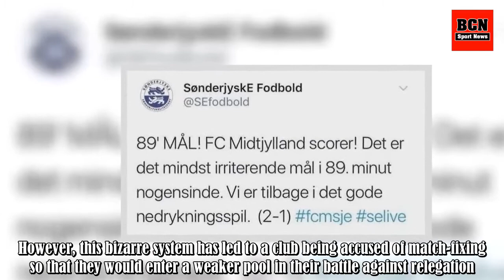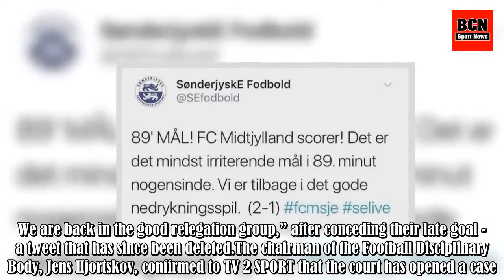Danish FA investigating Sønderjyske's 2-1 defeat to FC Midtjylland for match-fixing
The final set of fixtures of Denmark’s Superliga has been shrouded in controversy.The league has a rather bizarre relegation playoff system where the bottom eight sides are divided into two pools before they battle it out to survive getting demoted. However, this bizarre system has led to a club bei